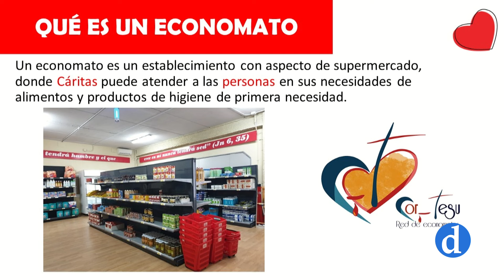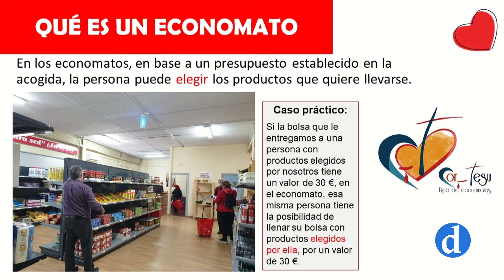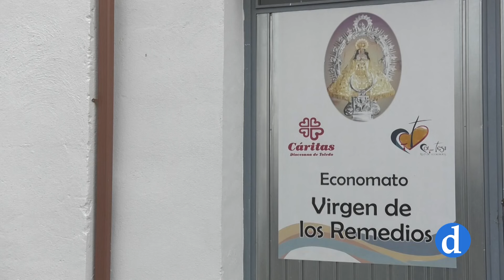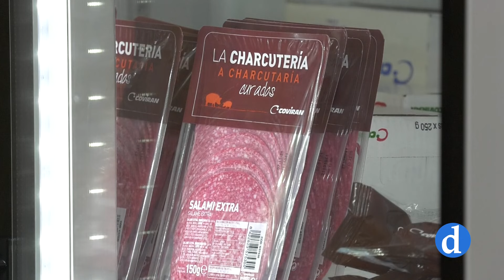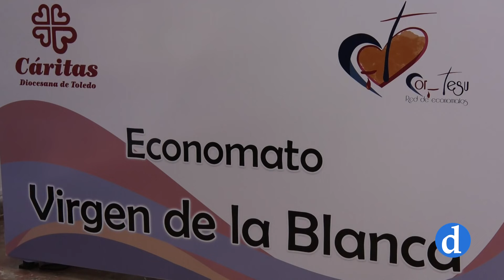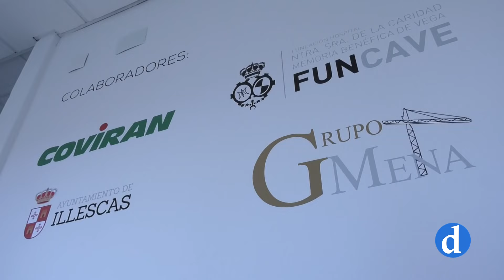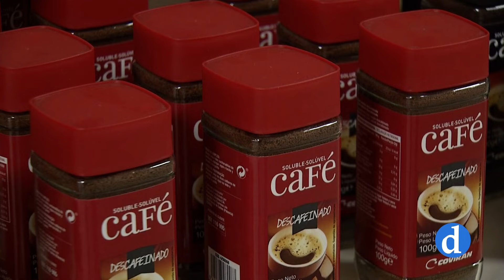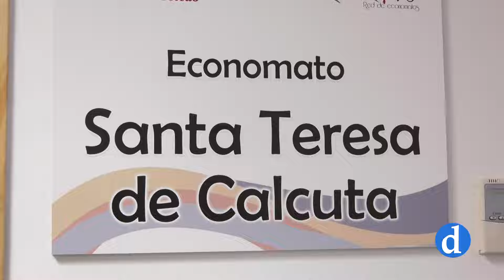Diakonia 24 | Economatos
El Programa Diakonía Cáritas Diocesana de Toledo coordina la red de economatos del Proyecto Cor_IESU, que fue la respuesta de Cáritas a la emergencia coronavirus. Fue hace cuatro años cuando don Francisco Cerro Chaves, arzobispo de Toledo, animó al equipo directivo a impulsar la red de economatos. En la actualidad hay 16 economatos en la Archidiócesis de Toledo y se atienden aproximadamente a unas 900 familias. Nos acompañan Cecilia Aguirre, trabajadora social de Cáritas Diocesana de Toledo en Illescas y Vicente Rodríguez, director de Cáritas Parroquial de Mora.